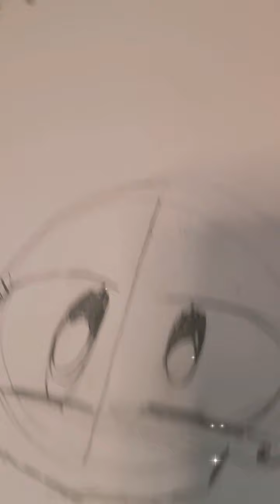how i draw a girl, this is so easy!!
this is really easy.